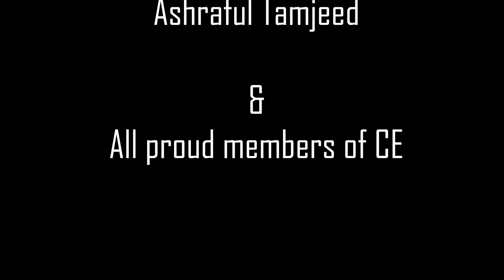BAIUST CIVIL ENGINEERING DEPARTMENT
BANGLADESH ARMY INTERNATIONAL UNIVERSITY OF SCIENCE AND TECHNOLOGY